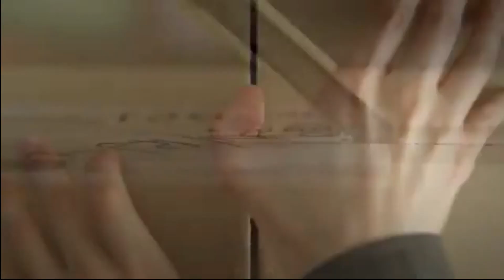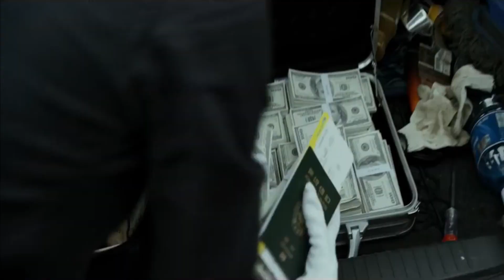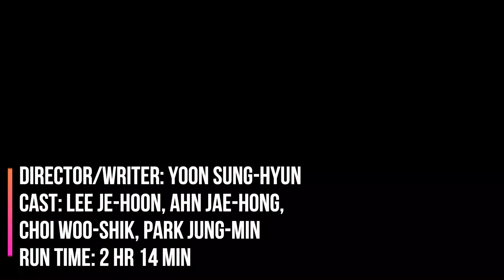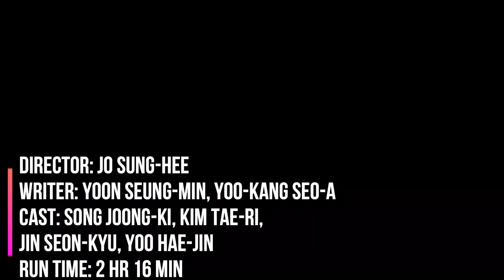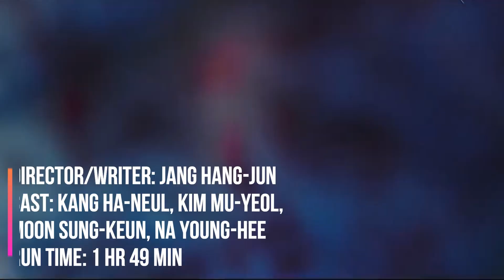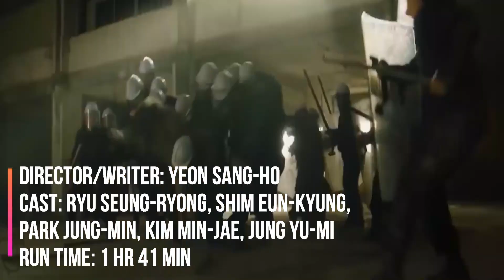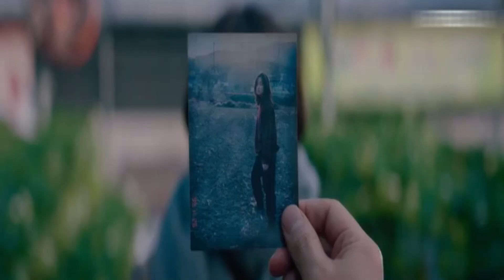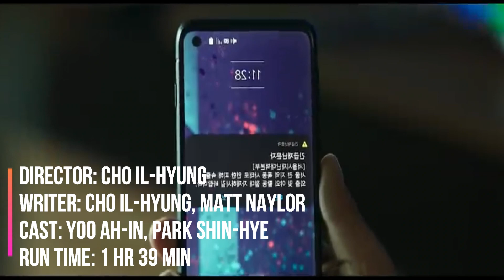Best Korean Movies on Netflix right now (2022)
Best Korean Movies on Netflix right know (2022)